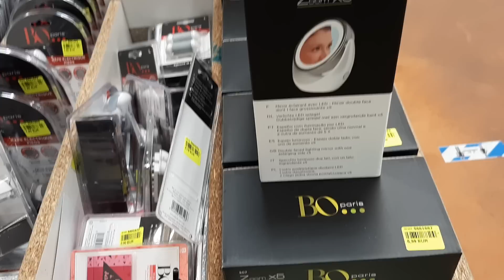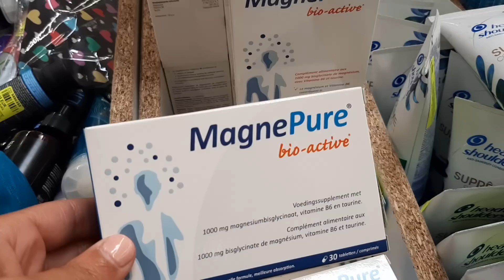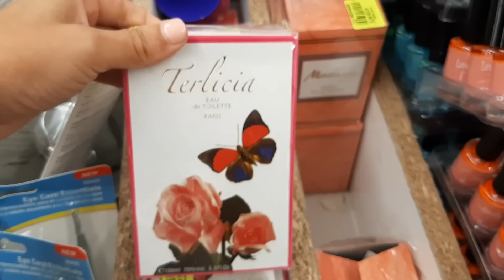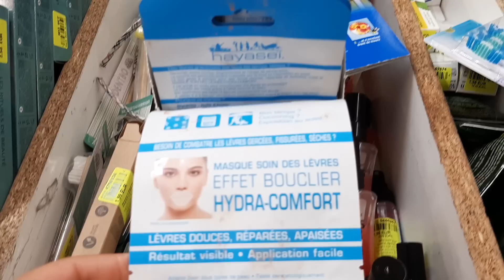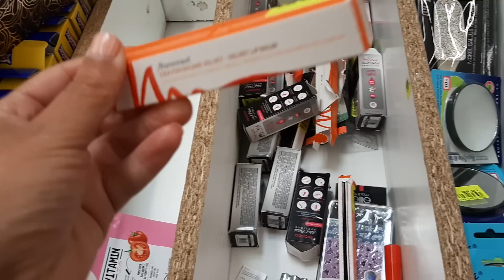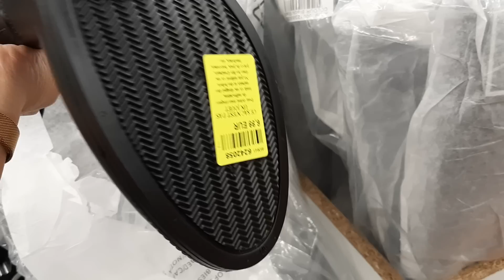NOZ ARRIVAGE SAINT-SOUPPLETS 77 COSMÉTIQUES, VÊTEMENTS SACS CHAUSSURES 28/08/20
NOZ